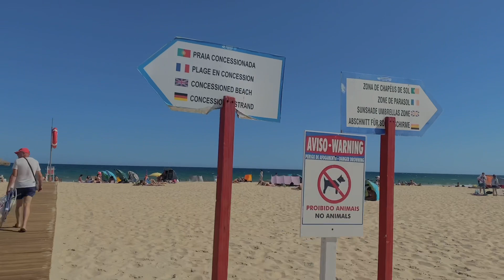Portugal🇵🇹Beaches Vlog.Ep-4Video#rakeshsunar#europe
Portugal beaches final vlogging video🇵🇹